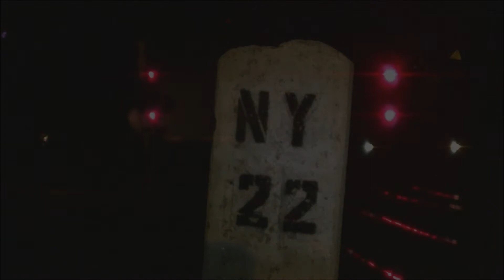CSX Z002 - NS 22K Detour on the Selkirk Sub 6/27/14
Due to flooding on Pan Am Southern, NS Stack Train 22K was forced to detour on CSX from Buffalo to Worcester via the Chicago and Boston Line. Here 22K (CSX Z002-26) is seen with 3 NS GEs in Voorheesville, NY on the Selkirk Sub  just before 3am. A CSX leader was added soon after for the trip across the B&A.

*This video cannot be used in any way without my permission.